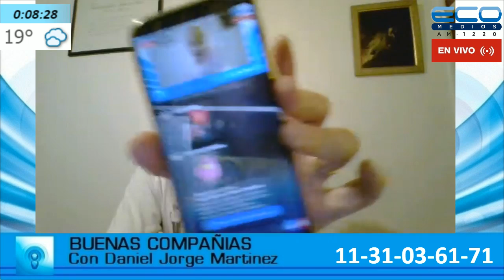BUENAS COMPANIAS con Daniel Martinez 7-11-2020